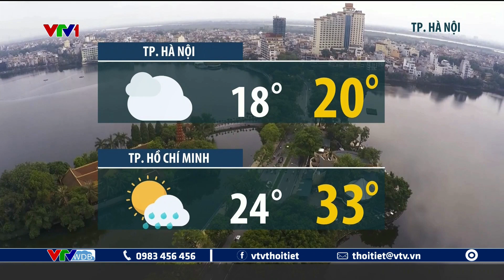Bản tin thời tiết 19h45 - 03/12/2022 | Trung Bộ mưa lớn, lũ lên, Bắc Bộ rét khô | VTVWDB